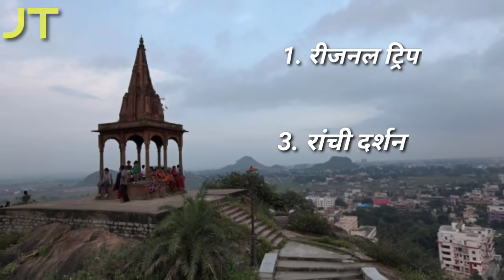Jharkhand Trip अब शिमला, मनाली, गोआ की तरह घूमे| Jharkhand Trip se Jharkhand Ghume 5 Din Me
Hello dosto
Ab aap Shimla Manali Aur Goa ki Tarah Jharkhand Trip Ka aanand le sakte hai.
4 - 5 din ke trip me aapko pure jharkhand ki sher karayi jayegi.
Aapko jharkhand ki har Mashoor jagah me ghumaya jayega,
Aur adhik janne ke liye video ko pura dekhe

◆ हेल्लो दोस्तों मेरा नाम UMESH PRASAD है, मैं धनबाद, झारखंड के रहने वाला हूँ, और आपका बहुत बहुत स्वागत है मेरे YOUTUBE चैनल में, अगर हमारी विडियो अच्छी लगे तो COMMENT करके जरूर बताये और VIDEO को LIKE भी करे। दोस्तों मैं आपके लिए विडियो बड़ी मेहनत करके बनाता हूँ SUPPORT जरूर करे।